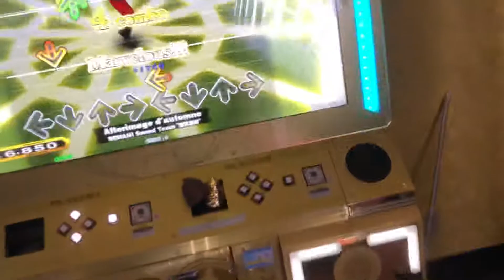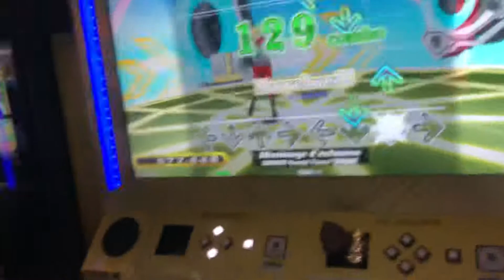【DDR WAVE】Afterimage d'automne【DDR A20】